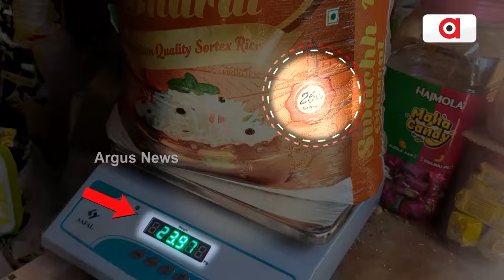ଚାଉଳ ବସ୍ତାରେ ମହାଘୋଟାଲା...|| Rice Sacks || Koraput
ବଢୁଛି କଳାବଜାରୀ । ଖାଉଟିଙ୍କ ବିଶ୍ବାସରେ ବିଷ ଦେଇ ମୁନାଫା କମାଉଛନ୍ତି ଅସାଧୁ ବ୍ୟବସାୟୀ । କୋରାପୁଟ ଜିଲ୍ଲା ଜୟପୁରରେ ପିଡିଏସ୍ ଚାଉଳ ପରେ ଘରୋଇ ଚାଉଳ ପ୍ୟାକେଟରେ ଘୋଟାଲାର ସାଘାଂତିକ ଅଭିଯୋଗ ।